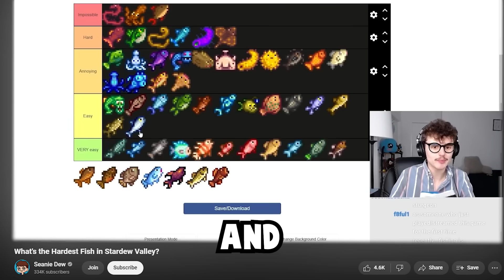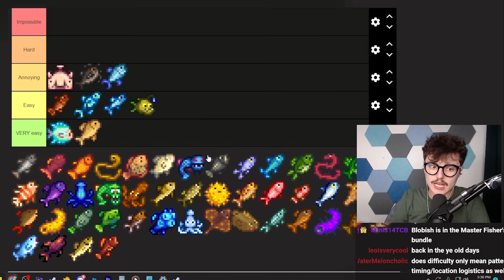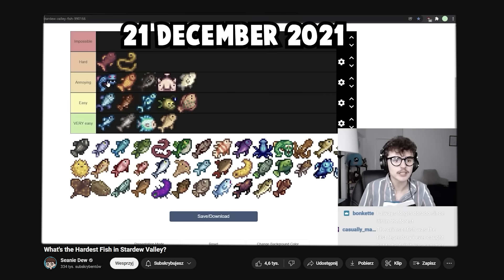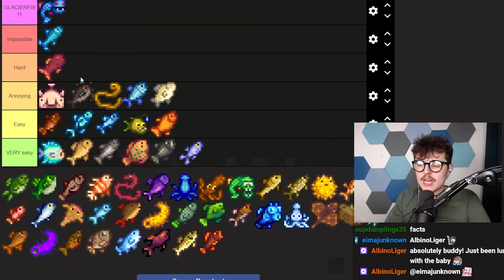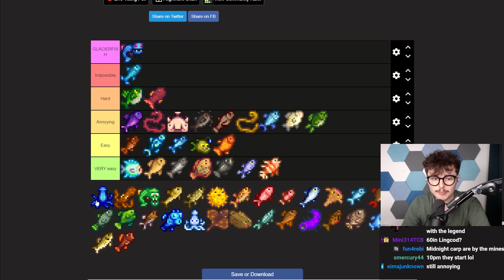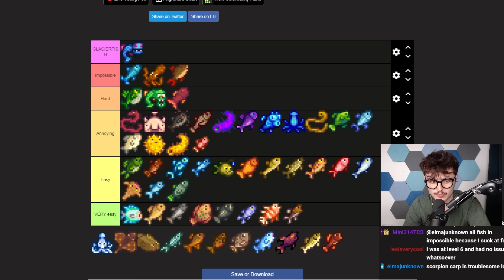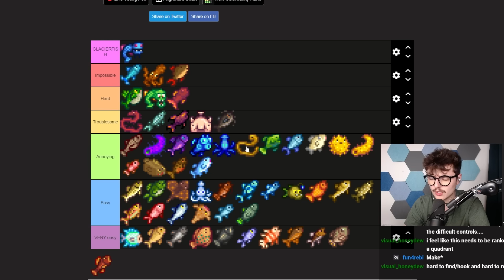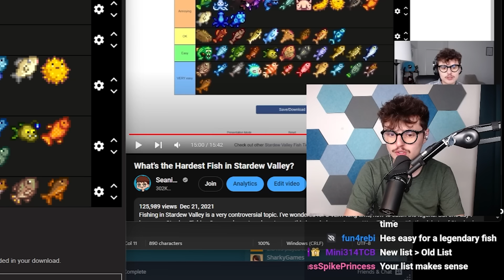I Was Wrong About This Fish. I'm Sorry.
Stardew Valley 1.6 is rapidly approaching, and as such, I wanted to focus on some Stardew Valley Tips to help you know all the Stardew Valley Trivia that you could ever know! Let me know if there's anything else you guys want me to talk about! Stardew Valley Speedruns are so interesting! This is not 100 Days of Stardew Valley or any Stardew Valley Mods, nor Stardew Valley Mobile 1.5!